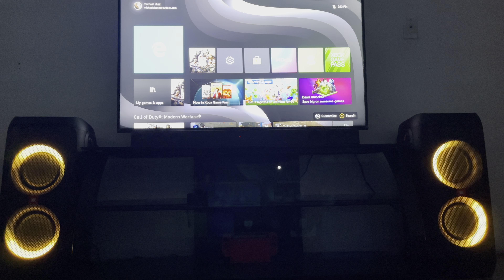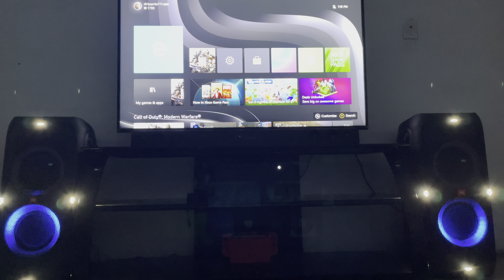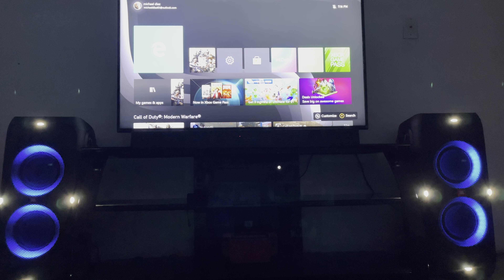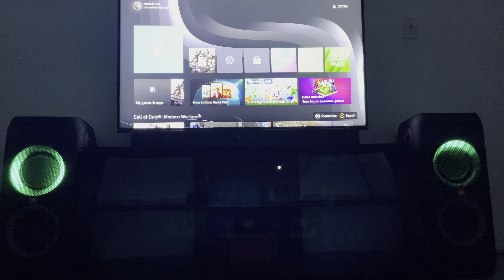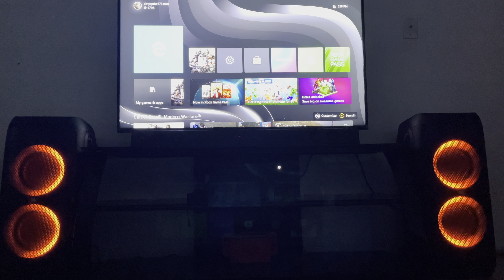JBL PARTYBOX 310 TWS (Reggaeton/Fiel Remix)